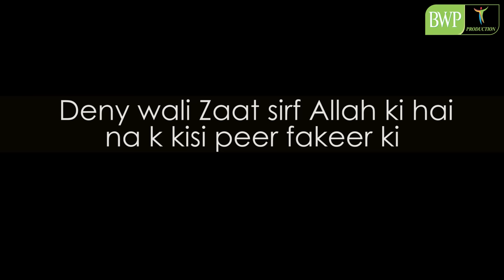Peer ka Kamal | Husband vs Wife | Bwp Production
Peer ki baat mano gy to phr asa to hoga he, isliya sirf Allah sy umeed rakho…

Vlog Channel

Snap Chat
Shehroz_Ashraf7